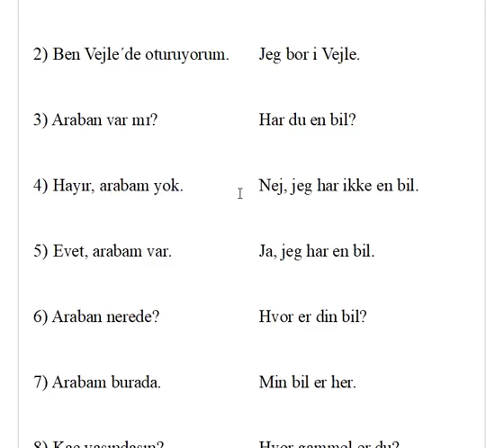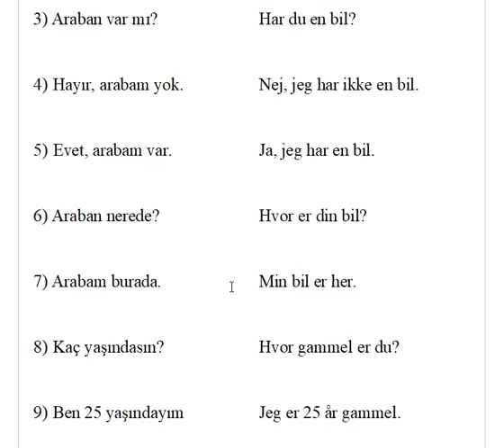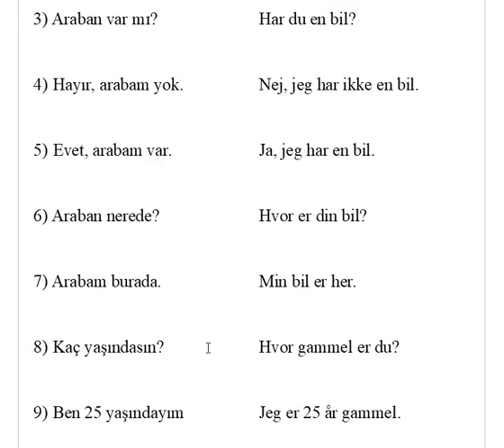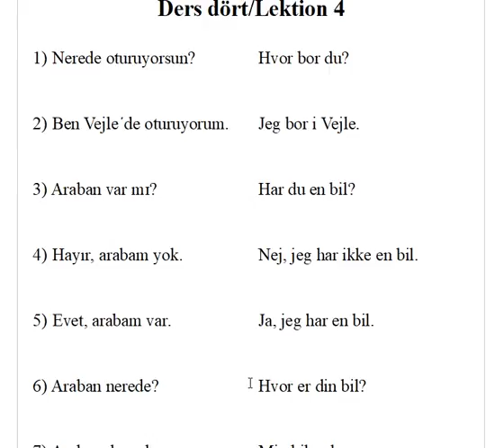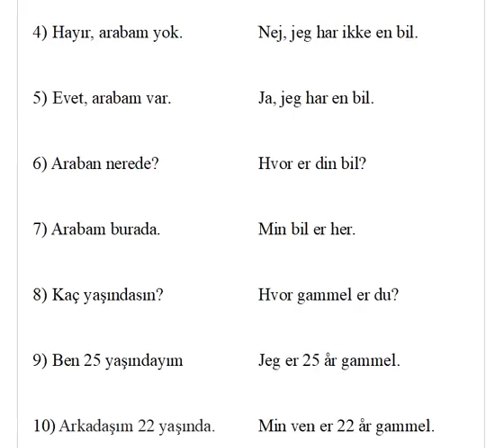Dansk for tyrkere lektion 4 Danimarkaca Türkler için ders dört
1) Nerede oturuyorsun?      Hvor bor du?

2)  Ben Vejle´de oturuyorum. Jeg bor i Vejle.

3)  Araban var mɪ?    Har du en bil?

4)  Hayır, arabam yok.    Nej, jeg har ikke en bil.

5)  Evet, arabam var.    Ja, jeg har en bil.

6)  Araban nerede?    Hvor er din bil?

7)  Arabam burada.     Min bil er her.

8)  Kaç yaşındasın?     Hvor gammel er du?

9)  Ben 25 yaşındayım    Jeg er 25 år gammel.

10)  Arkadaşım 22 yaşında.   Min ven er 22 år gammel.